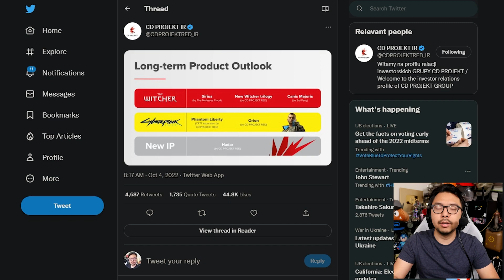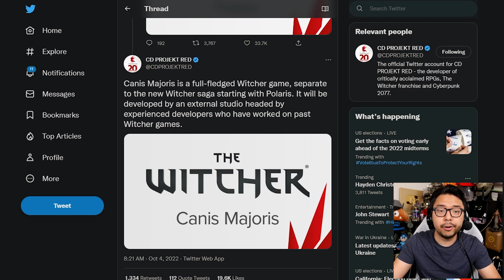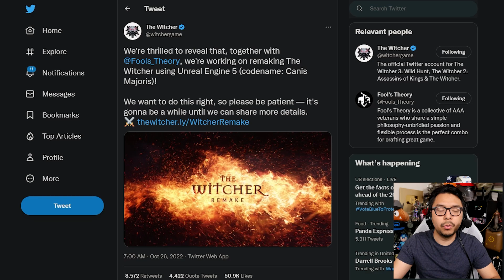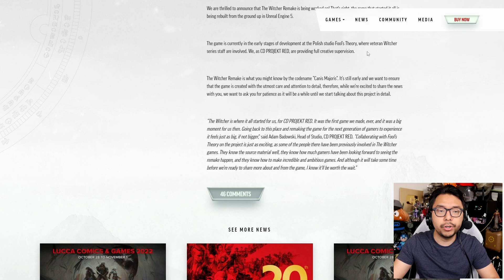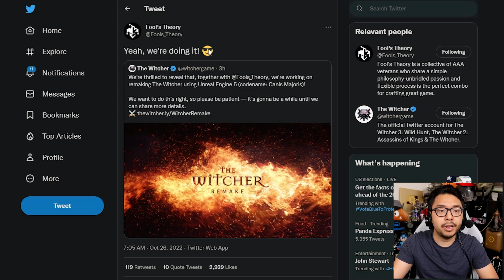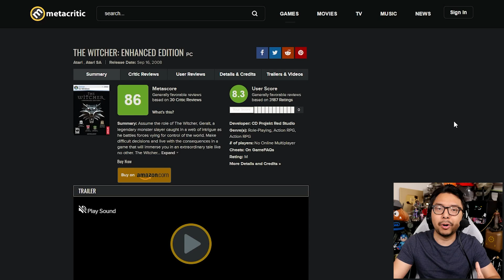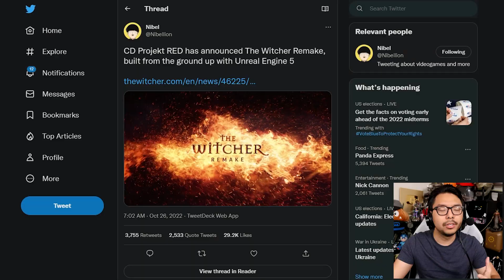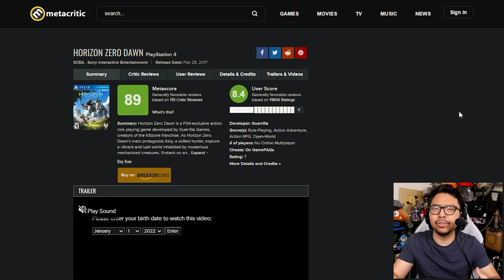CD Projekt Announce Witcher 1 Remake, Internet Celebrate Remake That Actually Makes Sense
0:00 - Recap
4:08 - Hellena's Response

TOP PATRONS
[CIPHER]
 - Devon B
[BIG BOSS]
 - Jonathan Ball
[BOSS]
 - Gerardo Andrade
 - Michael Redmond
 - Peter Vrba
 - Time Dragonlord
[LEGENDARY]
 - BattleBladeWar
 - Theron Webb